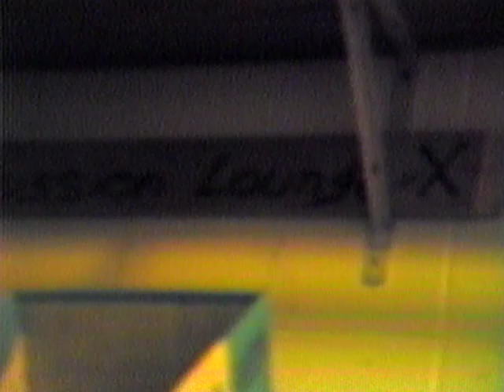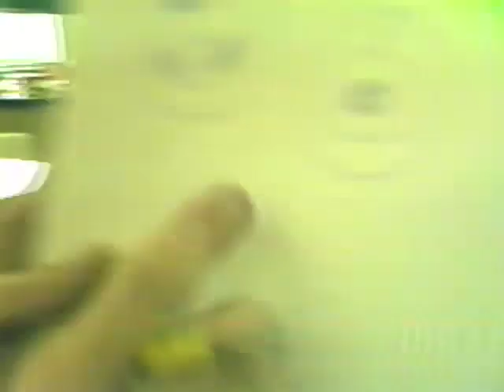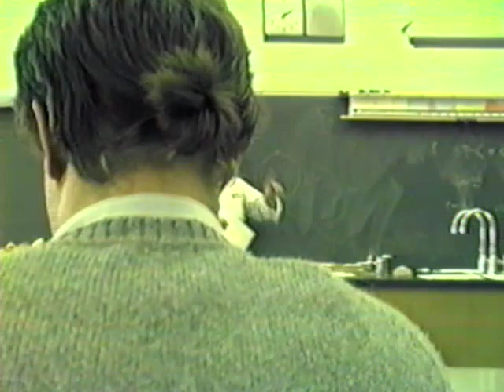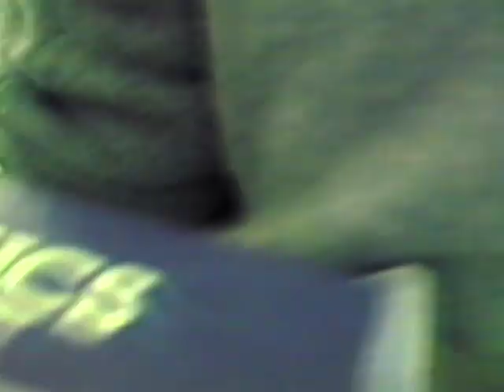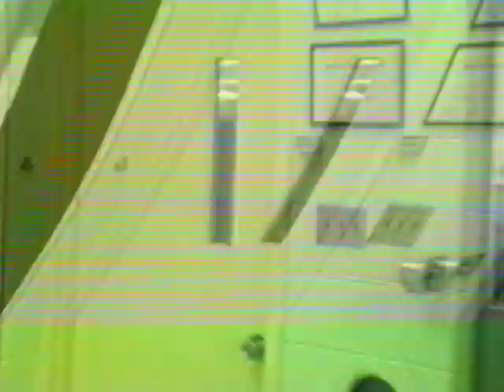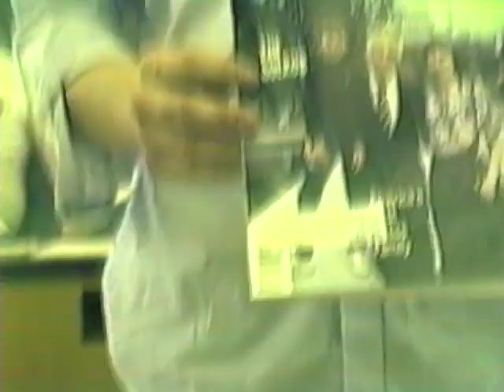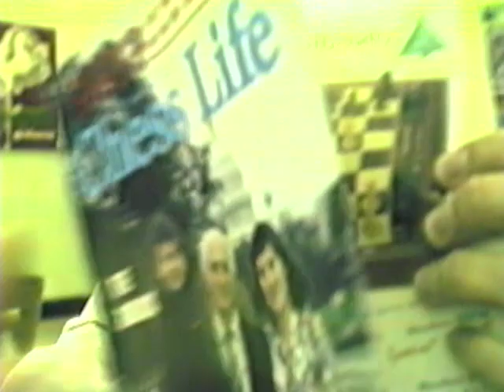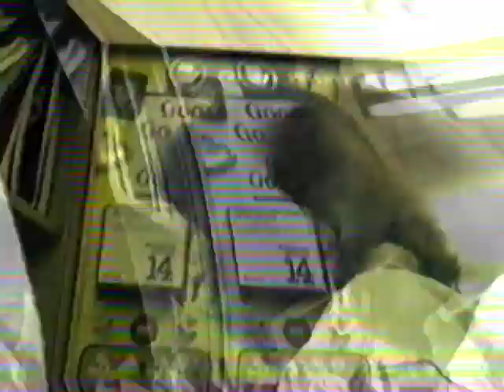BHS 1987 Batavia, IL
This is a video shot on the last day of the first semester of the '86/'87 school year. It's a 30 year old VHS so please bear with the occasional tracking issues (usually when the camera is in motion). I hope you enjoy seeing a glimpse of High School life from this time period and if you were there at that time I hope you get to see yourself. Enjoy!